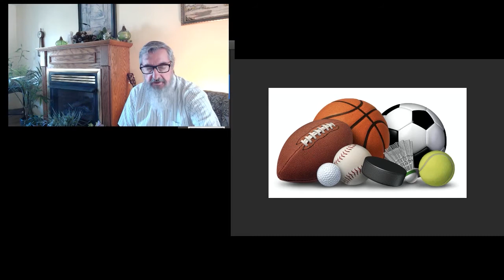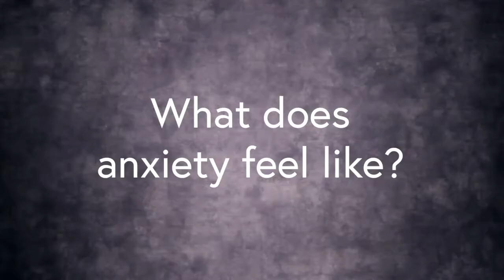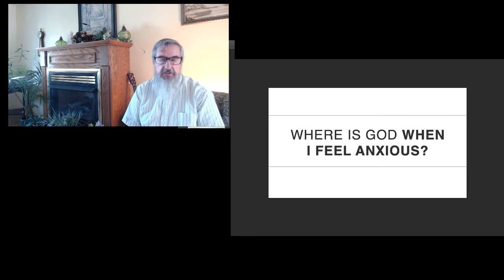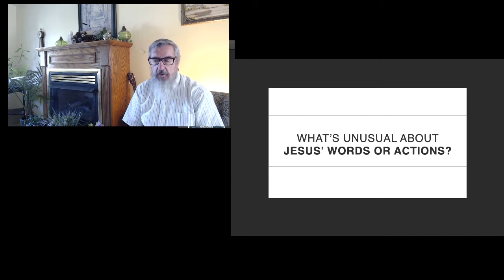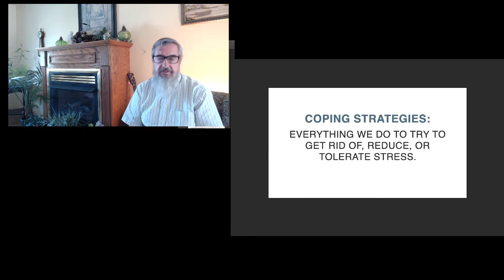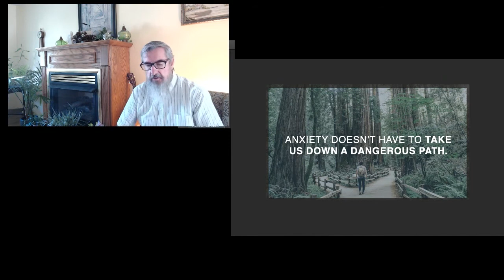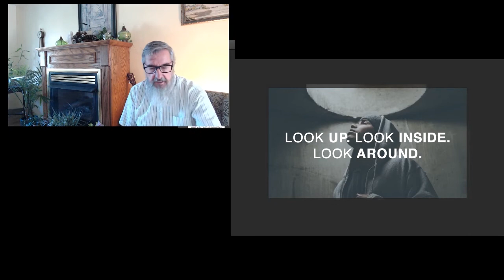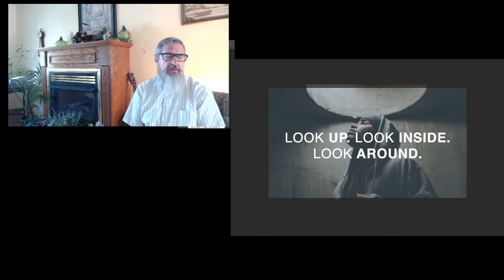OCC Sunday Worship on Sept 20 2020 Traditional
Ocean Community Church Sunday worship (11am Traditional Service on Sept 20 2020)
Featured topics of discussion are anxiety, stress, and coping strategies.